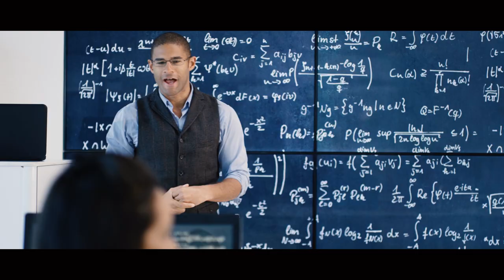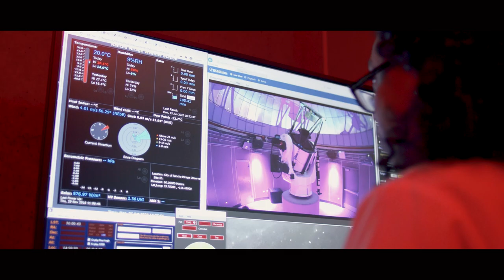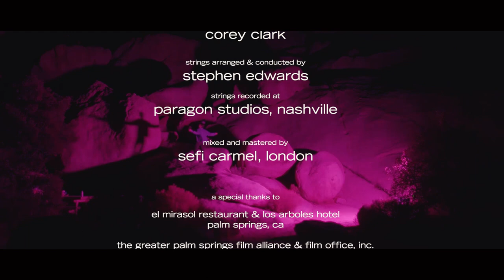"For Your Love of the Truth" written by Patrick Olson | Music For Scientists (Original Song)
The Music For Scientists album is now released!

This is dedicated to all people committed to the work of science.

"We love you for your love of the truth."

Truthfulness in society is vital -- especially now. We need science -- especially now.

And we need voices in support of enlightenment values -- the values that have given us so much of the progress we all benefit from today.

I'd love for you to join me in this artistic journey!